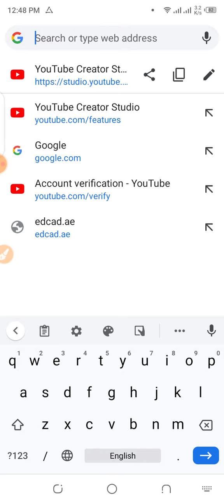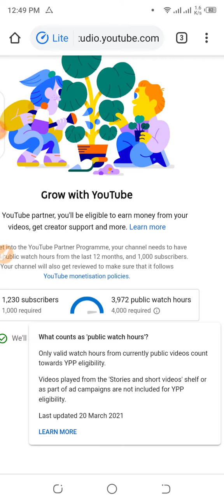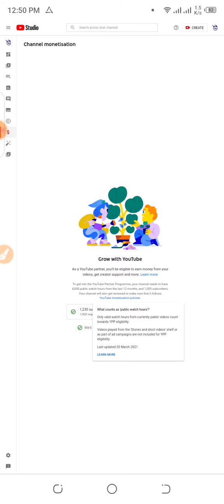ypp may kon sa watchtime accept kia Jata hai ?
youtube kon Saa Watchime accept Karta hai ?